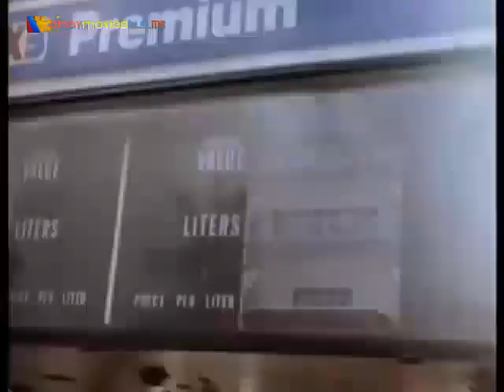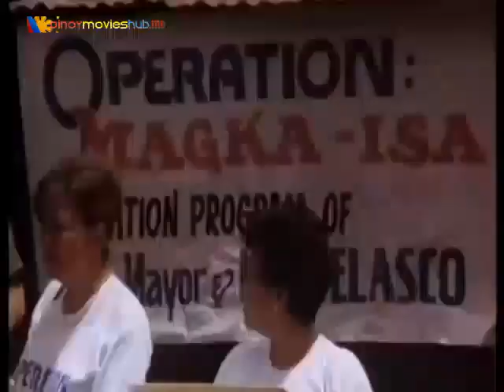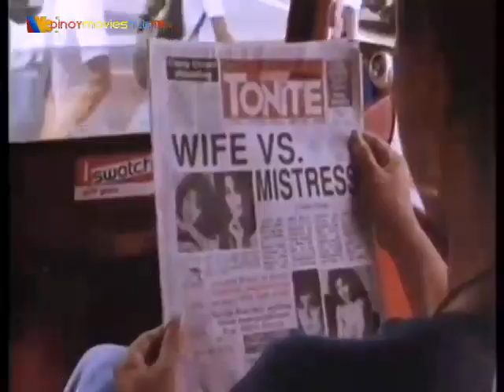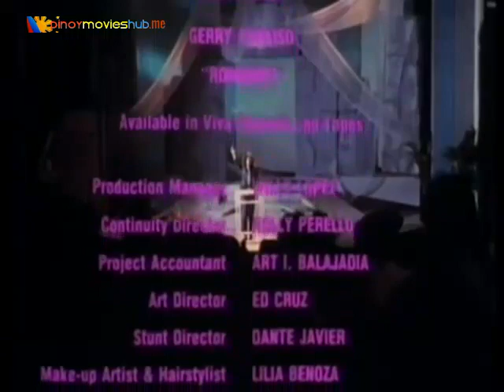FULL MOVIE | Sa Kabila ng Lahat | 1991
Movie Title: Sa Kabila Ng Lahat (1991)
Starring: Dina Bonnevie, Ton-ton Gutierrez, Ronaldo Valdez, Celeste Legaspi & Nanette Medved